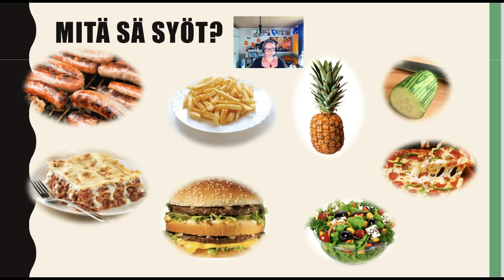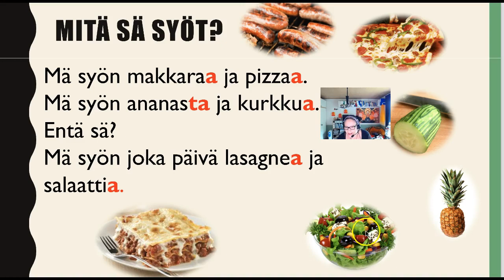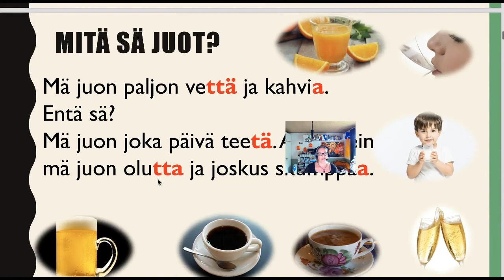Mitä sä syöt? Mitä sä juot?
Partitiivi, Funktio 1